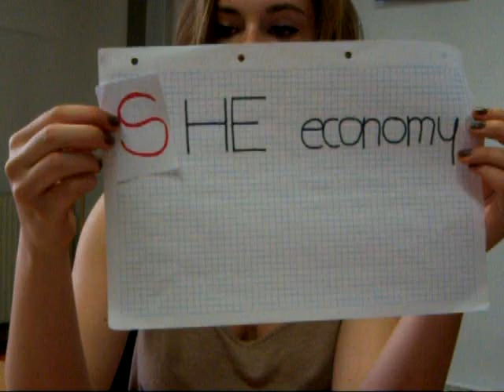Ecologism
check polipedia.eu out :)